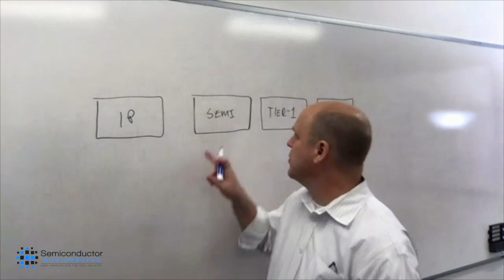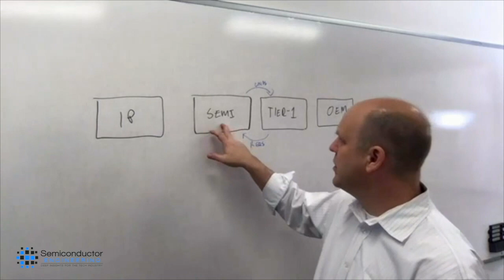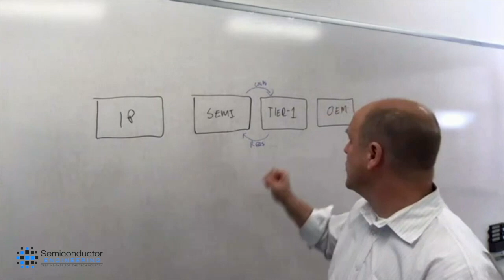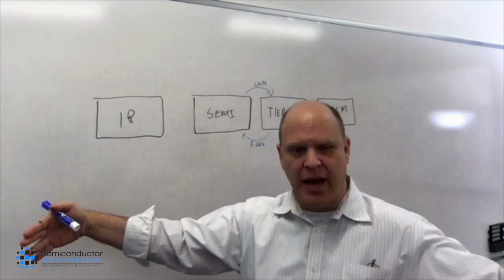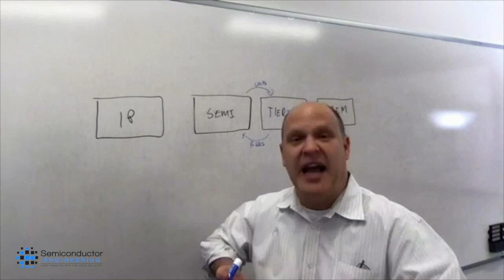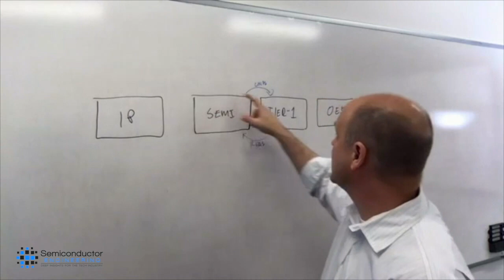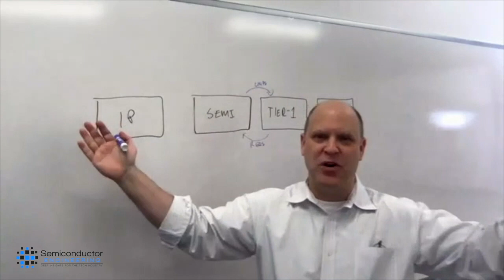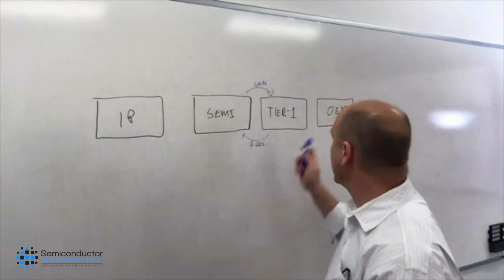Who Owns A Car’s Electronics Architecture?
The competitive battle brewing between OEMs and Tier 1s over who owns the architecture of the electronic systems and the underlying chip hardware. This has become a growing point of contention as both struggle for differentiation in a market where increasingly autonomous vehicles will all behave the same way. That, in turn, has significant implications for customization and standards, as well as the hiring of chip expertise inside of these companies as companies race toward fully autonomous driving. Kurt Shuler, vice president of marketing at Arteris IP, talks with Semiconductor Engineering.